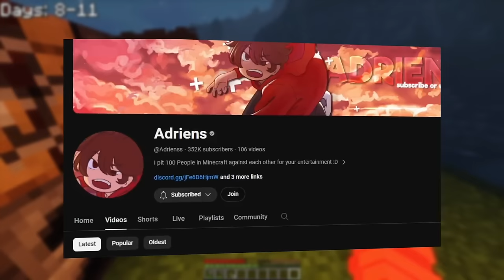We Survived 100 days In 1.21 TRICKY TRIALS UPDATE in Hardcore Minecraft...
We Survived 100 Days in Minecraft Hardcore 1.21 Update, exploring trial chambers, capturing armadillos!

We Survived 100 days In 1.21 UPDATE in Hardcore Minecraft... (duos)
100 Days in Hardcore Minecraft Series! :

🌍 AP : Mont27P

Today I attempt to survive 100 Days in Minecrafts NEWEST Update 1.21!  In this video I'll discover trial chambers, new mobs like the bogged, armadillo, and the breeze, new wolf variants and even experience the new redstone block the crafter! 100 days Hardcore Minecraft 100 days Hardcore Minecraft 100 days Hardcore Update 100 Days Hardcore Minecraft 100 Days Hardcore in a Fantasy World 100 days Hardcore Minecraft in 1.19 minecraft duos 100 days 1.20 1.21 camel minecraft bamboo boat Today I attempted to survive 100 days in 1.21 Minecraft Hardcore, Hardcore mode in Minecraft is the hardest difficulty of the game, so why not try and challenge myself to survive 100 days in the hardest Minecraft difficulty Minecraft Hardcore, making this video 100 Days in 1.21 Minecraft Hardcore! I survived 100 Days in 1.21 Minecraft Hardcore and this is what happened, how much can I achieve in these 100 Days? What crazy builds and farms will I make with-in these 100 Days in 1.21 Minecraft hardcore?

100 Days in Hardcore Minecraft
100 Days 1.21
Minecraft Hardcore
50 Hours Hardcore Minecraft 1.21
Minecraft New Mace Weapon
Java snapshot 24W11A with experimental features enabled

🍃 Insp :
✉️ : Check Links